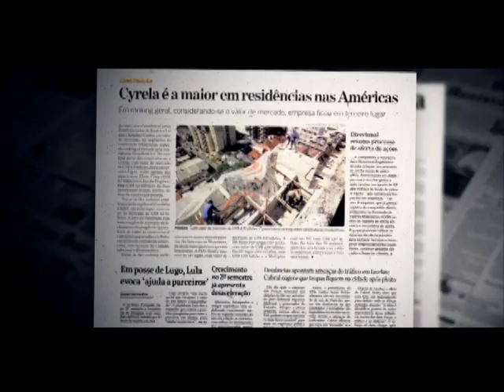Filme Cyrela - Globo Internacional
Brasil: sua casa, nossa casa, casa da Cyrela!

A Cyrela, maior incorporadora imobiliária das Américas, é 100% brasileira. Queremos que você também sinta orgulho da sua casa.